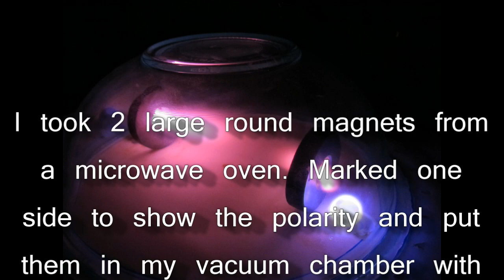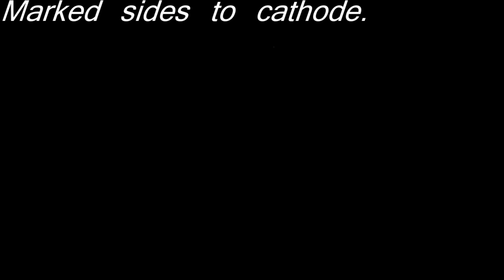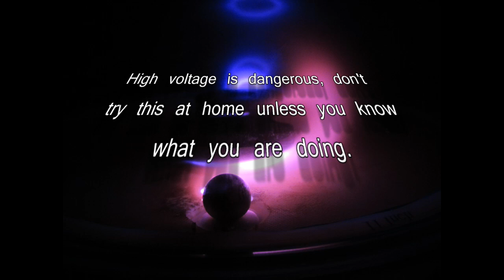Magnets in a vacuum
I marked two microwave oven magnets for polarity and had a play with them in the vacuum chamber.